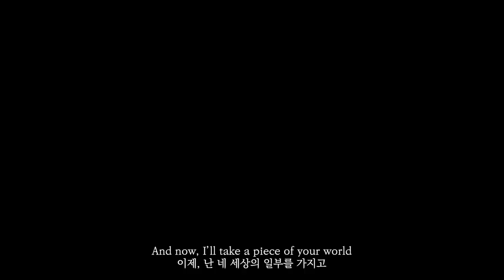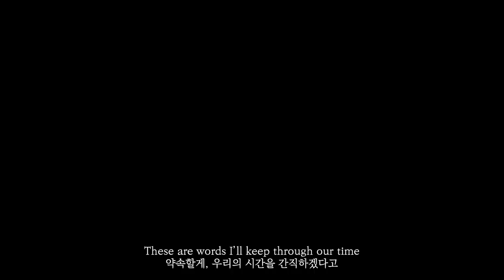Stellar Blade OST - Everglow / 스텔라블레이드OST - 에버글로우(Everglow) Hess cover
And we’ll still shine
우린 여전히 빛날 거야.

0:08 노래 시작
2:09 2절

Mix, Mastering - _xSpAcE_ (@official_xspace)
Vocal Edit - Lookeong @Loo__keong  from _xSpAcE_
vocal Hess